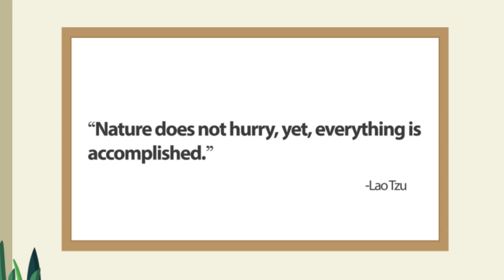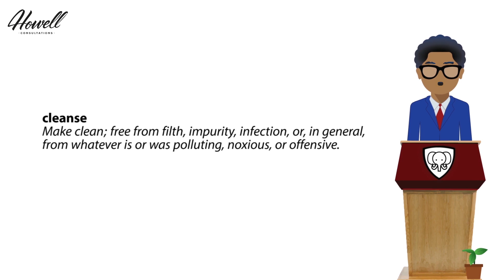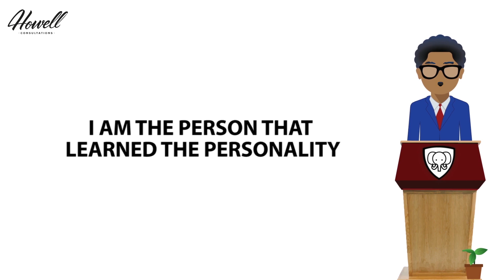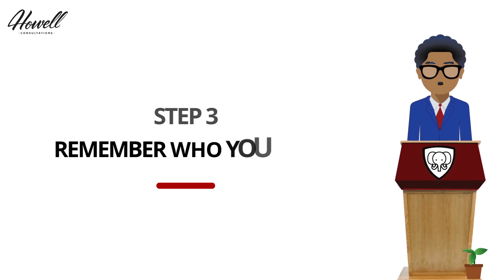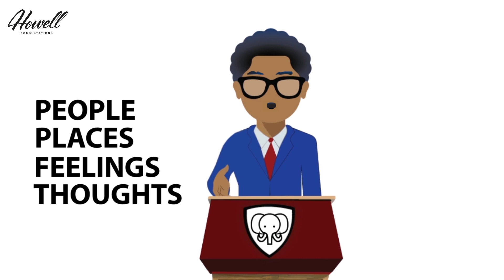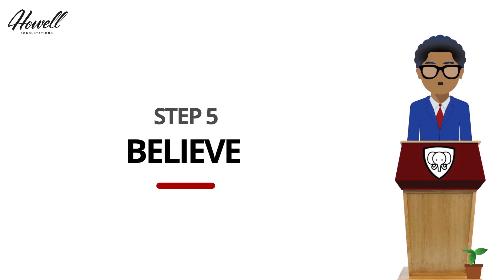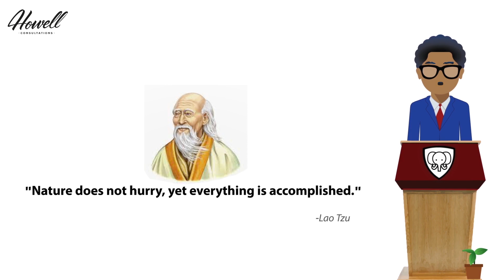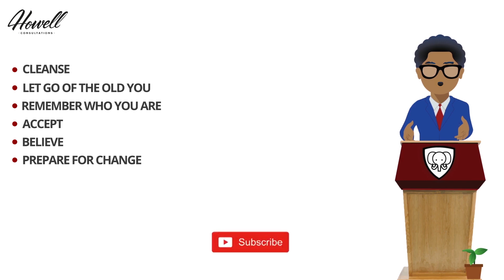How to Reinvent Yourself (TIPS FOR SUCCESS IN 2021!)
In this video, we discuss 'how to reinvent yourself' as a key to becoming your best self.

Reinventing yourself is key to becoming a master of your reality. This video will help you understand the process to live a life of success at being true to you.

Howell Consultations is a personal consultations company that believes that the best way to find success in this world is to first find yourself.